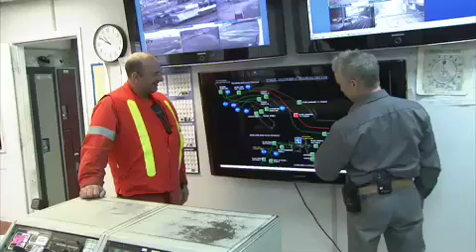Trainer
See what it's like to be a Trainer in the mining industry!